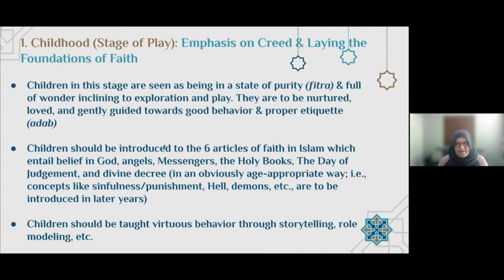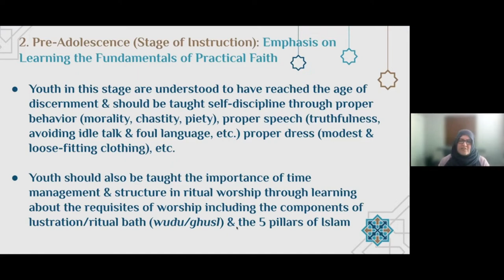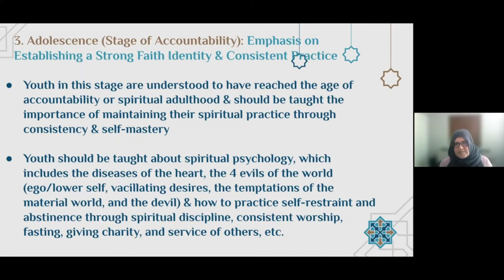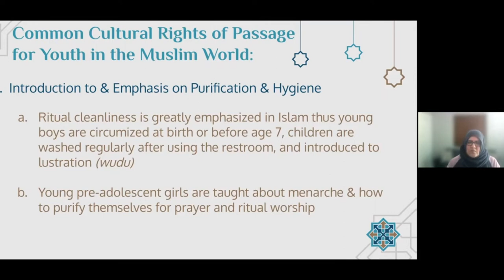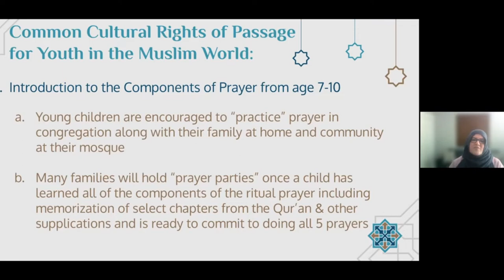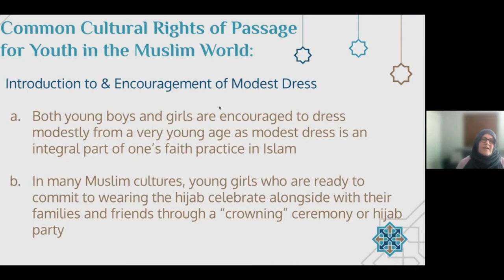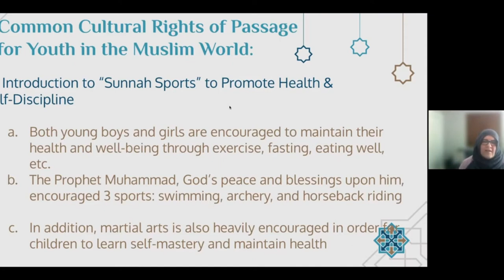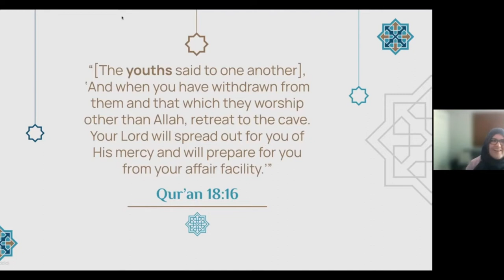Rite of Passage for Muslim & Mormon Youth | Interfaith Chat | Ustadha Hosai Mojaddidi & Renee Andrus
Interfaith Interconnect and MCC East Bay co-host a religious chat with Ustadha Hosai Mojaddidi (Muslim) and Renee Andrus, a speaker from the LDS Church, on how each community welcomes children and youth into the faith and what rite of passage ceremonies are traditional in each religion.

This in-person and online talk was hosted at Church of Jesus Christ of Latter-day Saints on May 11, 2022. It was delivered via the Muslim Community Center - East Bay (MCC East Bay) in Pleasanton, California.

he mission of Interfaith Interconnect is to enrich, inform and educate ourselves and others about the great diversity of faiths and cultures in our Valley. The interfaith umbrella group serves the Tri-Valley in the Bay Area.

The MCC East Bay and the Islamic Center of Livermore are proud congregation members of the Interfaith Interconnect of the Tri-Valley.